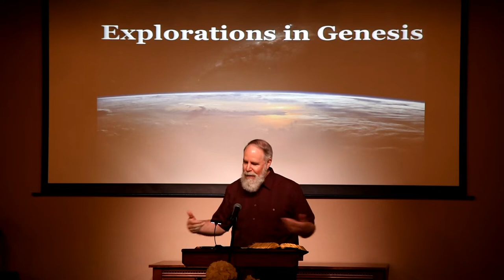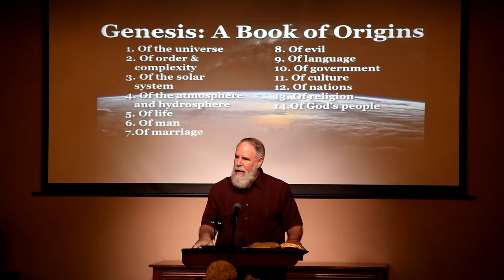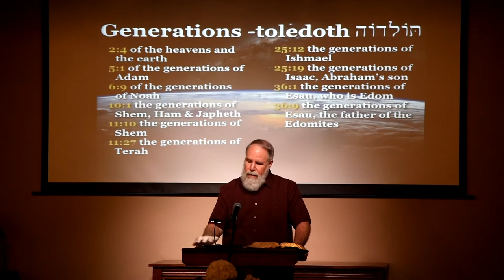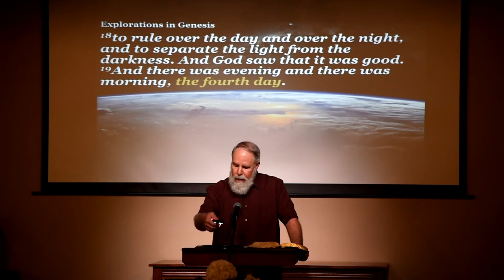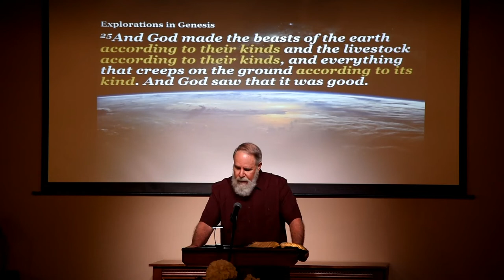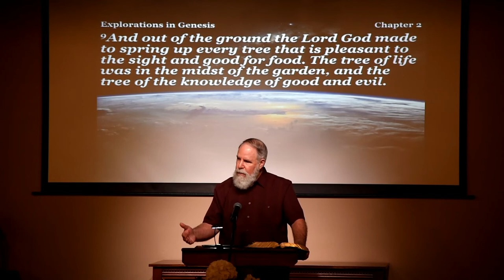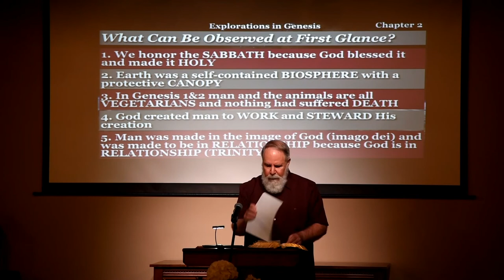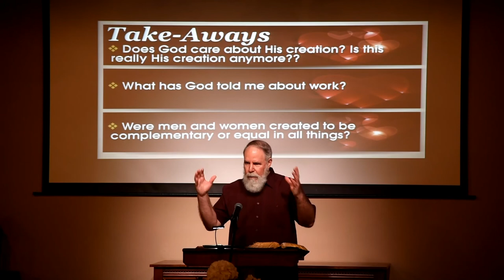"In the Beginning, God Pt. 2"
Sermon #2 in the series, "Explorations in Genesis".